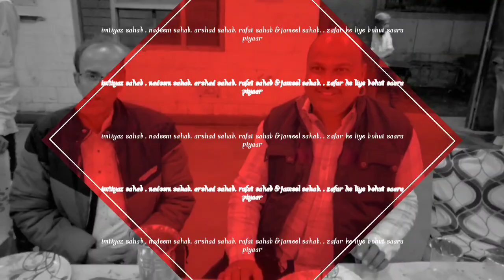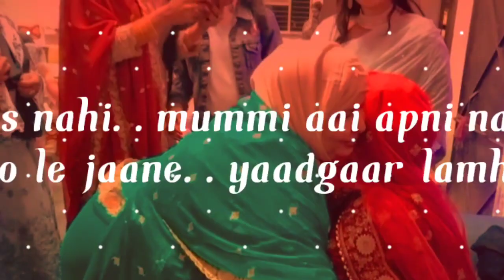2.part .Zafar & Nazia wedding...dulhe ki .Salaami .